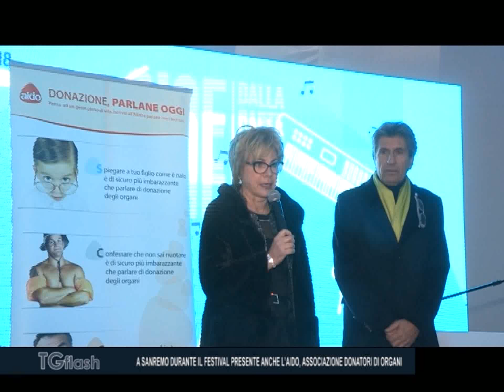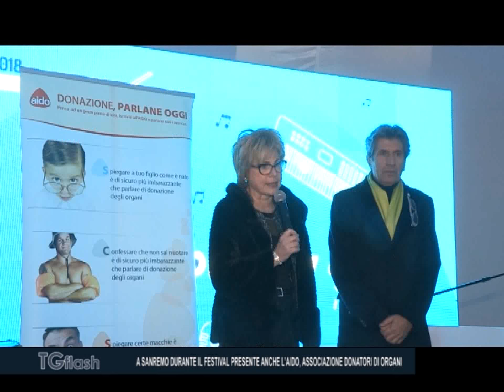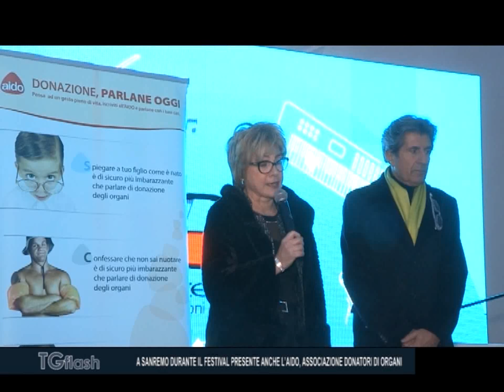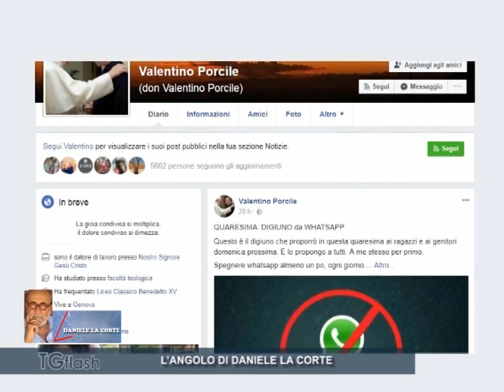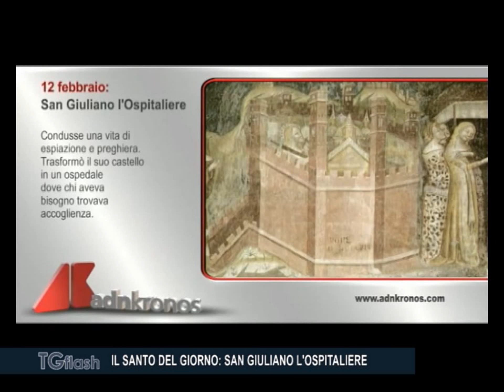TG FLASH EDIZIONE DI LUNEDI' 12 FEBBRAIO 2018